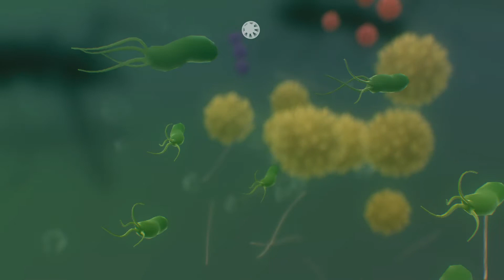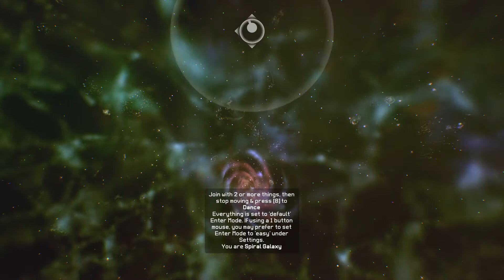Everything gameplay on gtx860m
i7 4210hq
gtx860m 4gb
16 gb ram
500 gb hdd